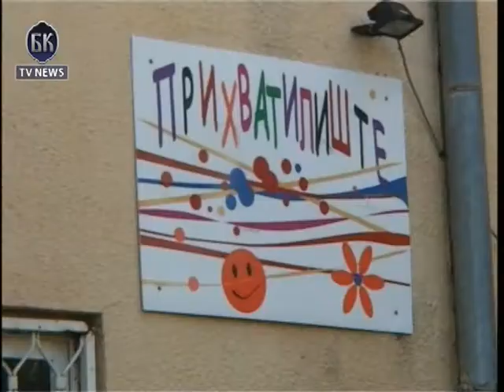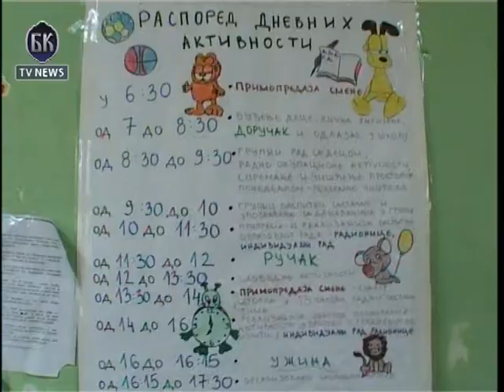Karić fondacija donirala novogodišnje paketiće Prihvatilišu za decu u Beogradu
Dok novogodišnji praznici pristižu, i dok je većina zauzeta kupovanjem poklona i planiranjem dočeka ponekad se zaboravi da su praznici svima, pa i onima koji u svom domu ne mogu 1. januara ispod jelke da otvore poklone od mame i tate.

Predstavnici Karić fondacije posetili su Prihvatilište za decu Beograd, koje zbrinjava najosetljivije kategorije mladih iz cele Srbije i obradovali ih novogodišnjim paketićima i poklonima u vidu hrane i odeće koji su im, kako kažu, više nego potrebni. Karić fondacija je mladim stanarima prihvatilišta pokušala da makar za trenutak praznike učini lepšim, a prema rečima Danijele Stanković koja je rukovodilac ustanove, ovde je s obzirom na uslove, umetnost preživeti dan. Prihvatilište se trenutno nalazi u neodgovarajućem prostoru, ima samo dve prostorije za rad sa decom koja su suočena sa najtežim traumama.

U dogovoru sa Prihvatilištem Karić fondacija donirala je ono što je u ovom trenutku najneophodnije. Pored novogodišnjih paketa, papuča, čarapa, Fondacija je obezbedila i hranu za svu decu u Prihvatilištu. Predsednica Karić fondacije, Danica Karić ističe da je današnja akcija veoma važna kako zbog upoznavanja sa decom i osobljem, tako i zbog podizanja svesti o tome kakav je život u prihvatilištu.

Današnje druženje završeno je uz puno osmeha, kako dece tako i njihovih sjajnih vaspitača, a za novu godinu poželeli smo im još puno ovakvih akcija poput ove koja je organizovala Karić fondacija.